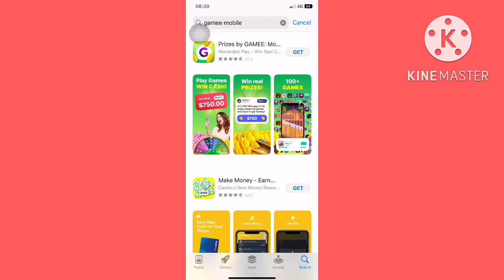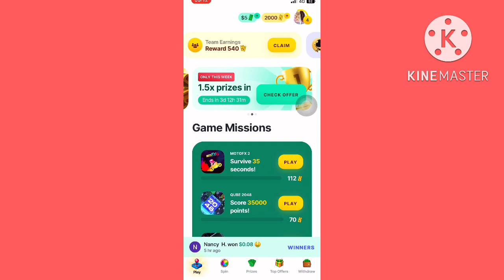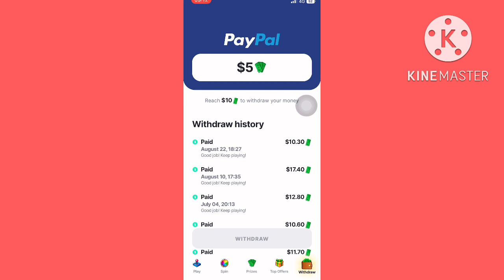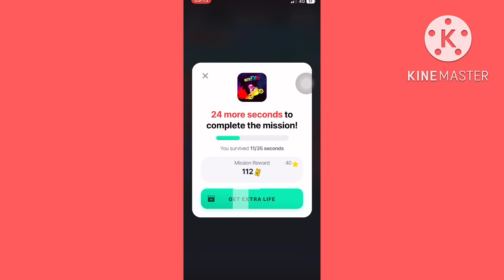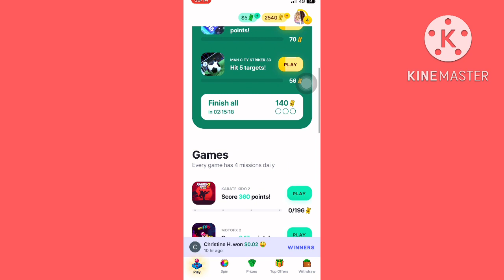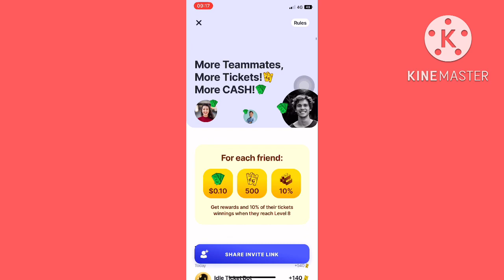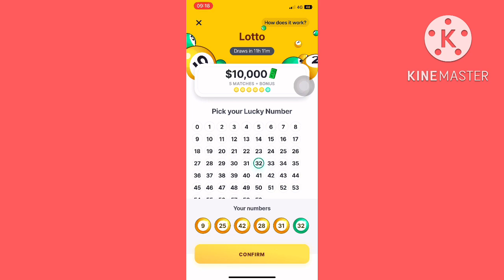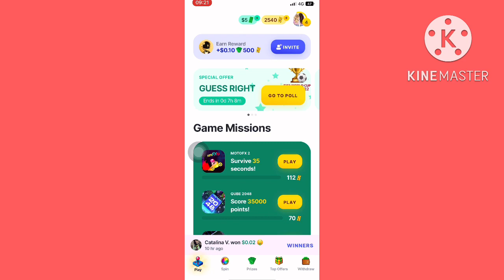Make money Online | how to make money online | E money Sinhala | Earn Money Online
Mobile Trading
emoney $150 sinhala​ ​
e money $25 sinhala 2021​​
emoney easy sinhala​ ​​
online jobs​​
adsense sinhala​​
youtube sinhala​​
money bitcoin​​
emoney business​
Emoney help lk​​
Help lk​ ​
emoney srilanka sinhala​​
android sinhala​​
view stricks​​
Emoney 2021​​
btc sinhala​ ​
ltc sinhala​​
emoney secrettips​
easy ways to make money​​
coinbace sinhala​​
block chain sinhala​​